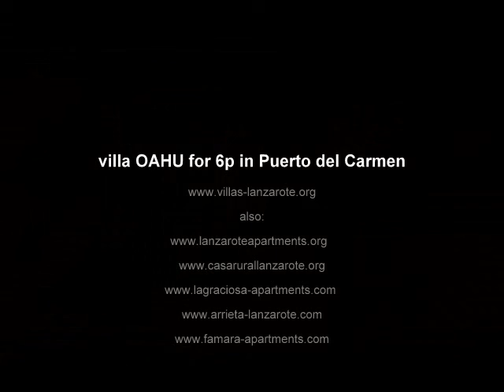villa OAHU for 6p in Puerto del Carmen for rent in Lanzarote.wmv